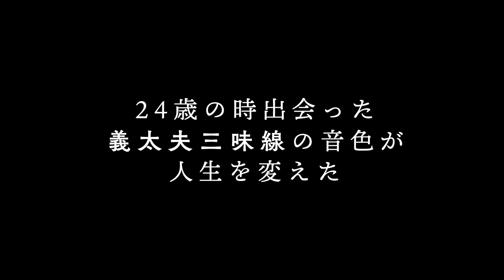【鶴澤津賀花】『横須賀 女流義太夫演奏会～人間国宝 竹本駒之助の至芸～』 TEASER MOVIE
2021年5月8日に横須賀芸術劇場 ヨコスカ・ベイサイド・ポケットで開催される『横須賀 女流義太夫演奏会～人間国宝 竹本駒之助の至芸～』の予告映像です。

女流義太夫 三味線弾き 鶴澤津賀花が芸歴を振り返り、師匠 竹本駒之助との関係、公演にかける意気込みを語りました。

動画ゲスト出演：竹本寿々女（たけもとすずめ）

『横須賀 女流義太夫演奏会～人間国宝 竹本駒之助の至芸～』

[ 出演 ]
浄瑠璃 : 竹本駒之助（たけもとこまのすけ）
三味線 : 鶴澤津賀花（つるざわつがはな）

お話 : 水野悠子 (女流義太夫研究家)

[ 演目 ]
 「加賀見山旧錦絵」長局の段（かがみやまこきょうのにしきえながつぼねのだん）

2021年2月28日（日）午前10時から

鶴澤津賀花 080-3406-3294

[ 主催 ]
鶴澤津賀花

［助成］
公益財団法人 松尾芸能振興財団

[ 後援 ]
横須賀市/横須賀市教育委員会/公益財団法人 横須賀市生涯学習財団/公益財団法人 日本伝統文化振興財団/一般社団法人 義太夫協会